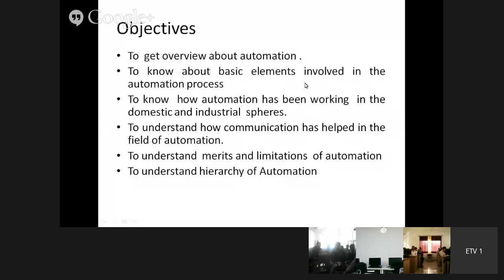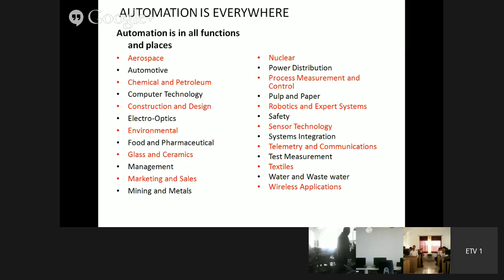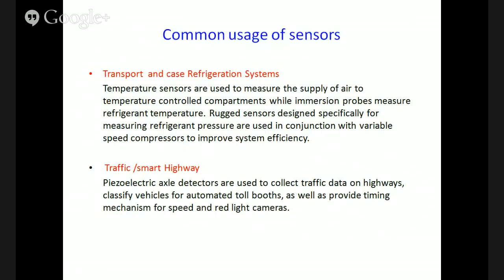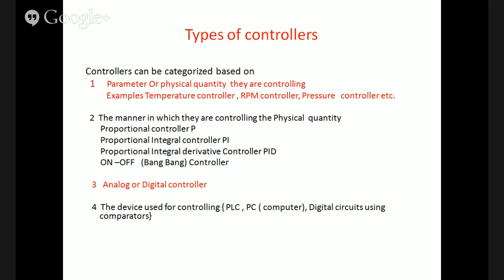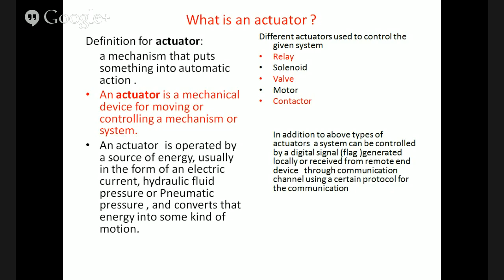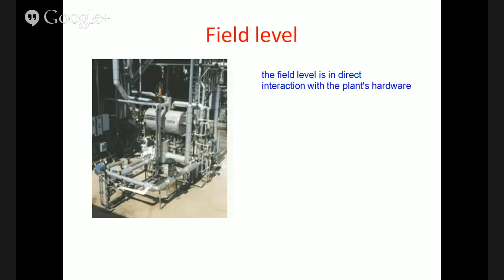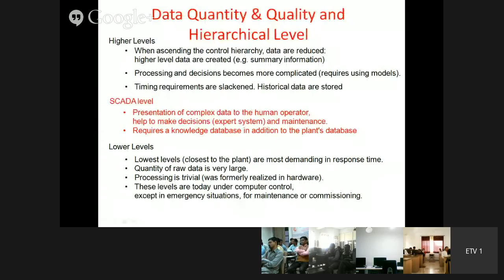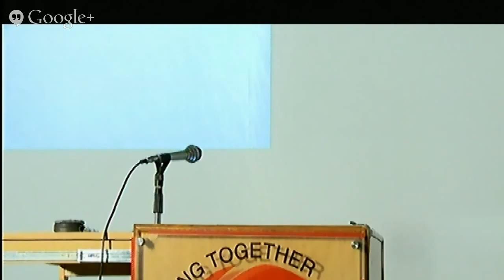Automation in Industries || Day 1 || 24th November 2014